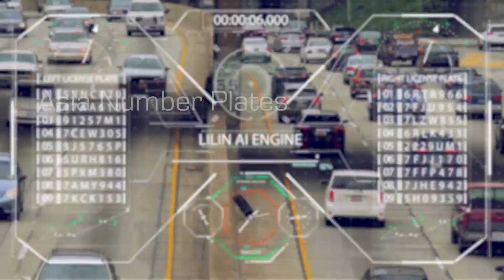ENG | LILIN High-Speed AI ANPR Solution